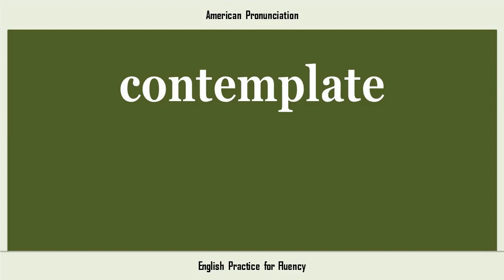contemplate, How to Say or Pronounce CONTEMPLATE in American, British, Australian English